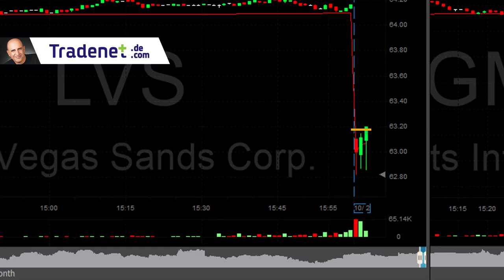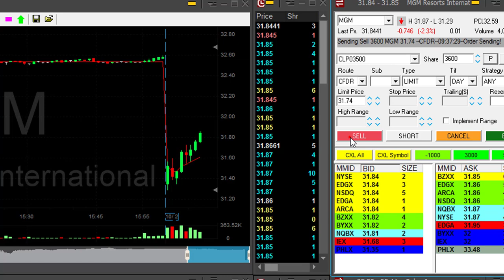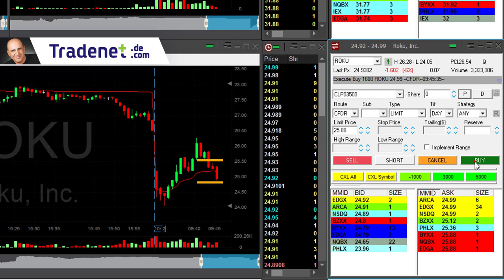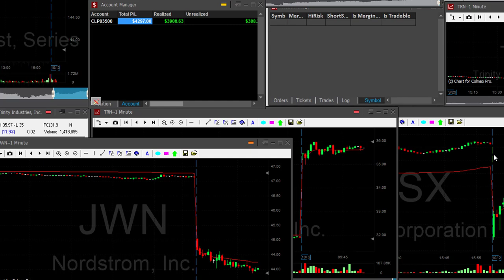Day Trading Las Vegas stocks for $2,500 & donating to the shooting victims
Live Day Trading should be used to help others too. Today we should help the victims of the Las Vegas shooting. I traded Vegas stocks and Stocks and donated a $2,500 profits to the victims. Please help them too if you can. They need your help! Meir Barak day trading live on October 2nd. 2017.